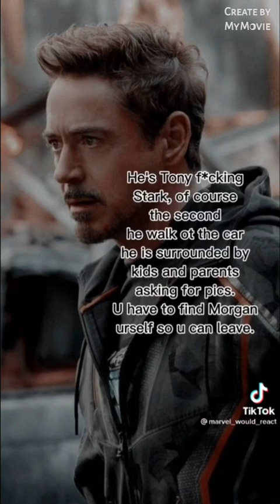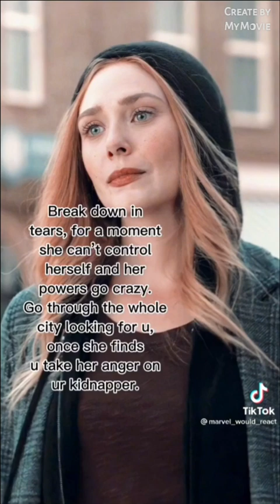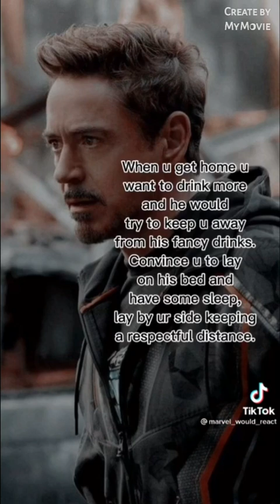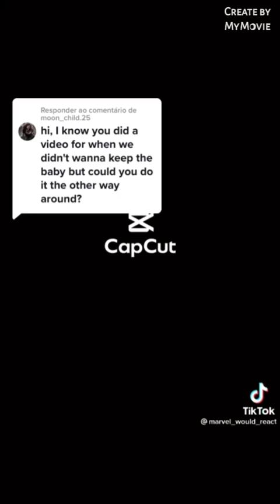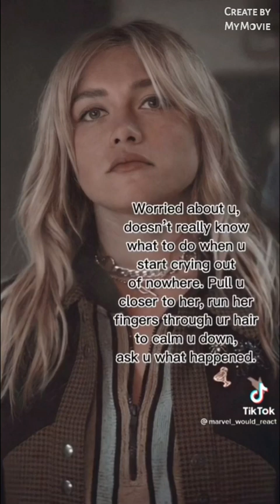How the marvel characters react when....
Sorry its shorter than usual!